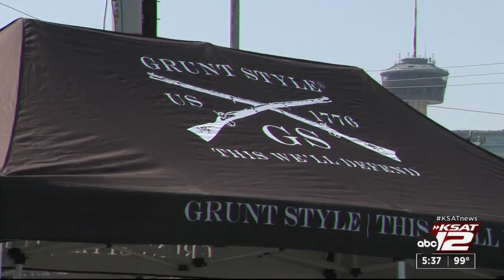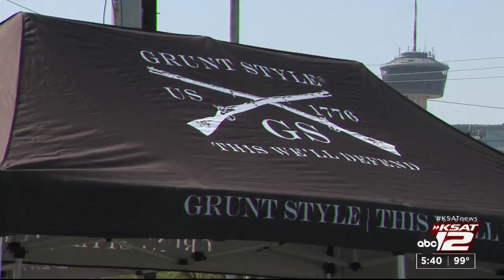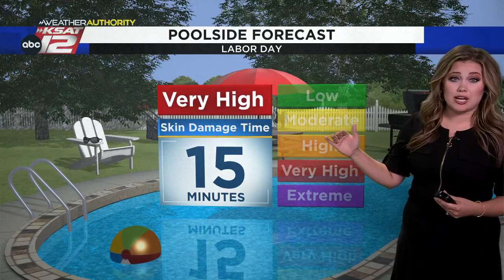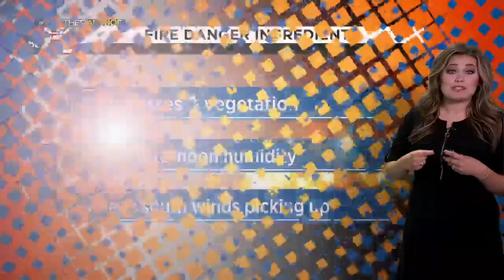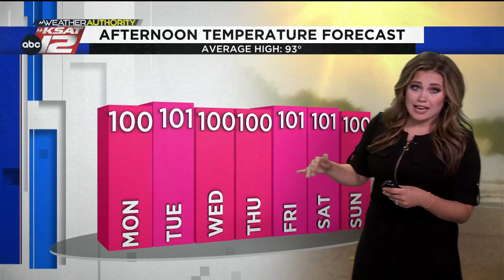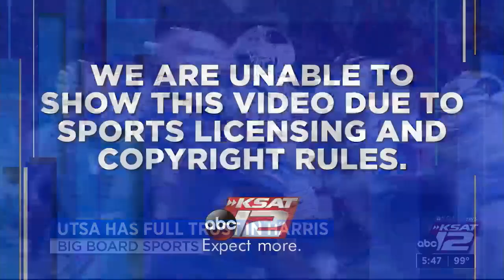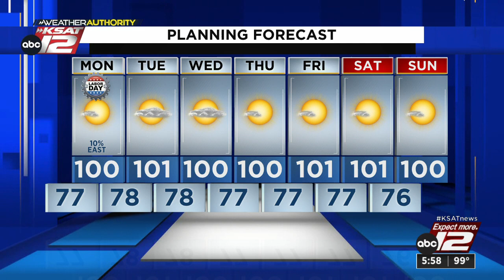KSAT 12 News at 5:30 : Sep 03, 2023